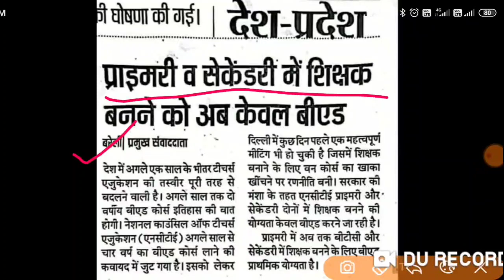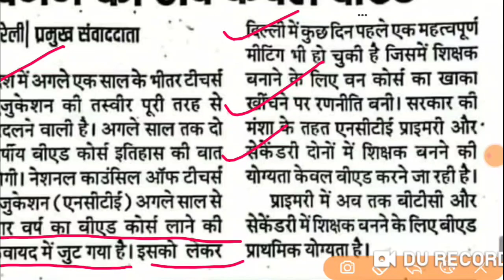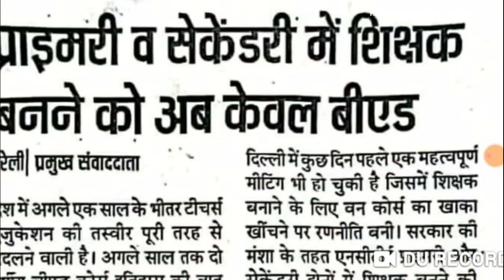केवल BEd वाले ही बनेंगे प्राथमिक शिक्षक, एक चर्चा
CLASS जॉइन करने के लिए WHATS APP करें 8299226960 पर

 प्रिय छात्र/छात्रा LT Grade और TGT PGT  2021-22  की क्लासेज हमारे मोबाइल एप्लीकेशन पर ऑनलाइन चलाई जा रही है अगर आप हमारे ऑनलाइन Paid Class में अगर प्रवेश चाहते हैं तो मोबाइल नंबर 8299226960 पर Whatsapp के माध्यम से सम्पर्क करें। "Entry SUBJECT" लिख कर भेजें । हमारे संस्थान में चलाई जा रही सभी कक्षाएं केवल qualified ही नहीं बल्कि उन अध्यापकों के द्वारा चलाई जा रही हैं जो TGT, PGT, LT GRADE, NVS, KVS, Assistant professor आदि परीक्षाओं में टॉपर्स की लिस्ट में रहे हैं। यह अध्यापक ही आपको बता सकते हैं कि आज के ट्रेंड में क्या पूछा जाता है, कहाँ से पूछा जाता है, कैसे पढ़ना है, कौन सी बुक पढ़नी है और क्या नहीं पढ़ना है । live class के साथ-साथ ऑनलाइन प्रैक्टिस सेट भी आपको मिलेंगे ,ऑनलाइन मॉक टेस्ट होंगे, विगत परीक्षाओं में आप के विषय के toppers के notes भी मिलेंगे । हमारे संस्थान के सभी अध्यापक कठिन परिश्रम करके परीक्षाओं में टॉप किए हैं और अब आपके साथ भी परिश्रम करेंगे और आपसे भी परीक्षण उसी तरह से करवाएंगे जिससे आप अभी परीक्षा में सफल हो सकें। चमक दमक से दूर हम और हमारे शिक्षक केवल परिश्रम में विश्वाश करते हैं। "पढ़िए उनसे जो परीक्षाओं में टॉप किये हैं" और अपना चयन सुनिश्चित करें । अपने विषय के डेमो वीडियो को देखने के लिए क्लिक करें👇👇👇👇

uptet,uptet news,
uptet 2021,
69000 shikshak bharti latest update,